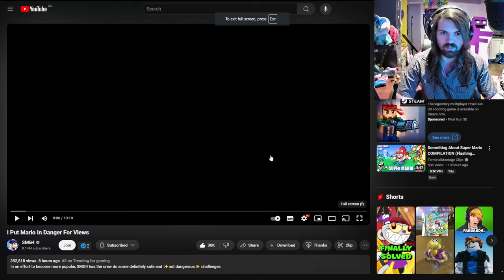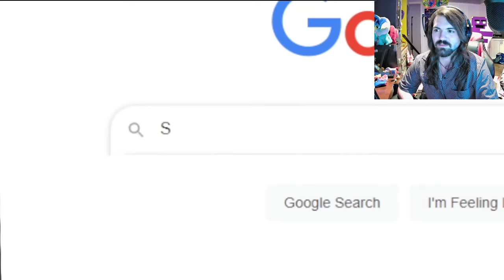BOOPKINS KILLED MELONY!!! - SMG4: I Put Mario In Danger For Views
GUYS MAKE A WISH MELONY IS IN AN EPISODE!!!